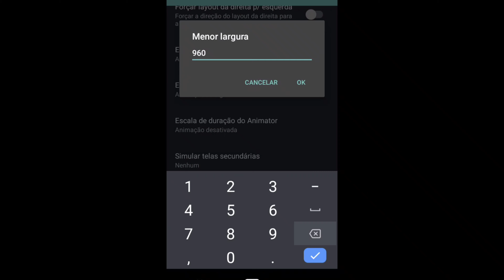A MELHOR SENSIBILIDADE E DPI PARA ANDROID NO FREE FIRE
📱xiaomi mia3

64gb

4 ram

Hud junin gv ouro ao mestre junin gv como subir capa de m1014,highlights free fire,como colocar gelo igual emulador no free fire,mvp ff,
Campeonatos de free fire, xiaomi ,gelo em pé, gelo agachado,emulador fraco
bluestacks,iPhone x
Melhor  celular pra free fire,